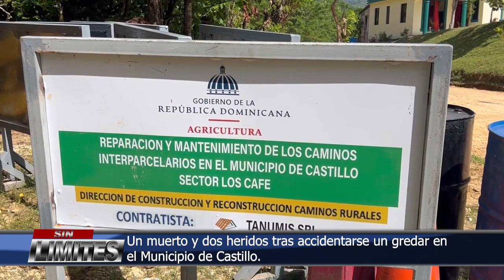Un muerto y dos heridos tras accidentarse un gredar en el Municipio de Castillo